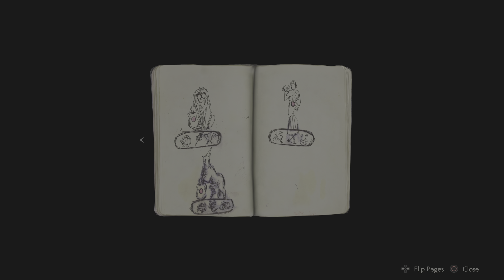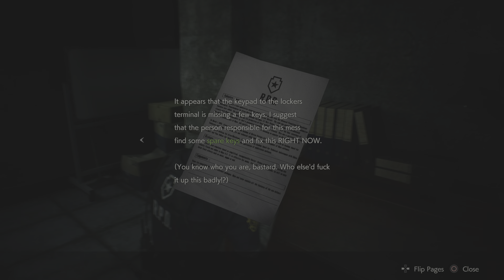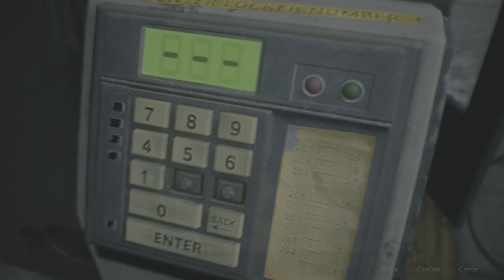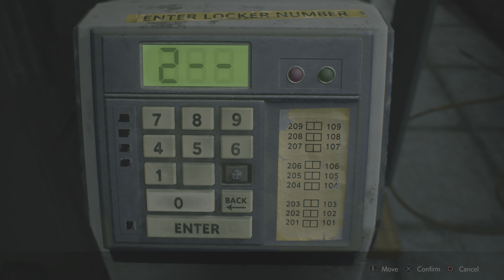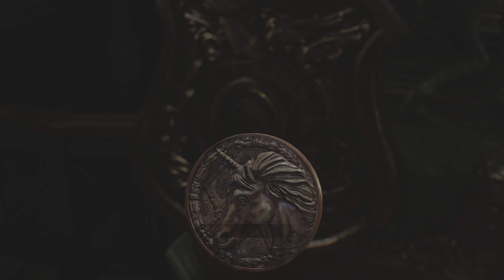Resident Evil 2 Remake PS5 4K 60FPS - Part 2 - Raccoon City Police Department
Make sure to grab two of the three medallions on your way back to Marvin. The last one you can see hidden behind a door, but you need C4 to destroy it, which you won't get until a little while later.

To unlock the desk, the codes are NED and MRG.

Good luck!